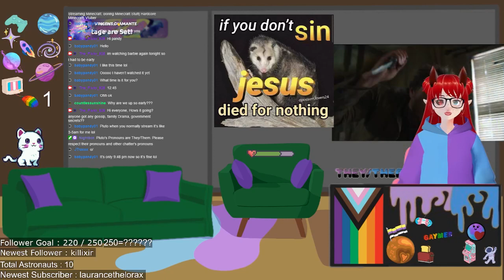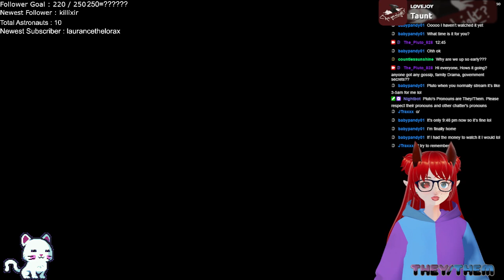Boring Minecraft Stuff| Hardcore Minecraft| Vtuber